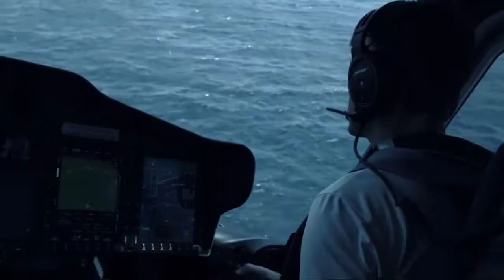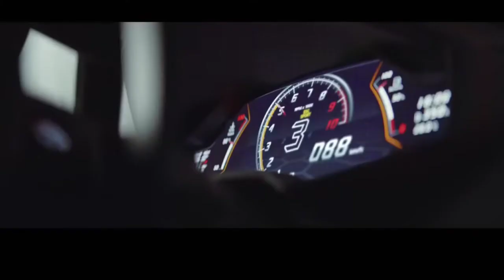BILLIONAIRE MAN ATTITUDE | Businessman Entry + Rich | Billionaire Man Attitude Status Motivation